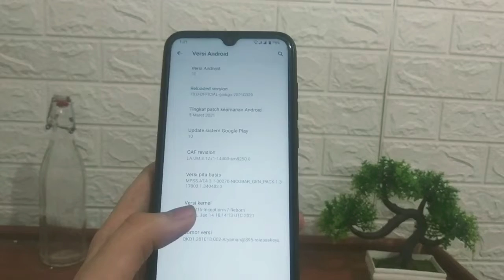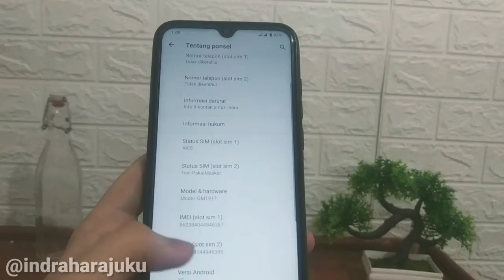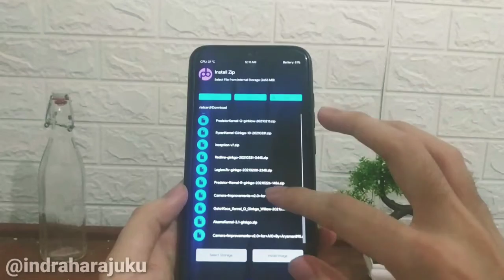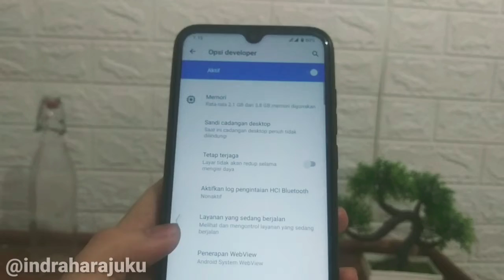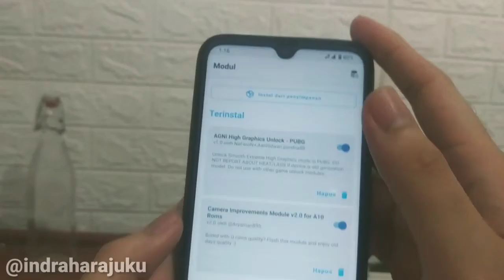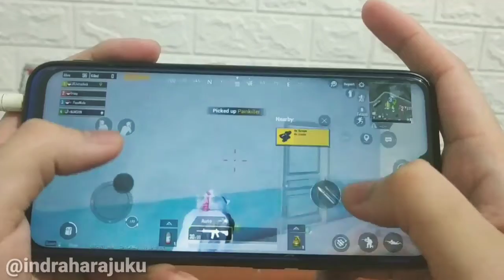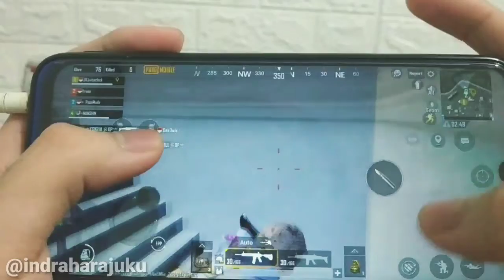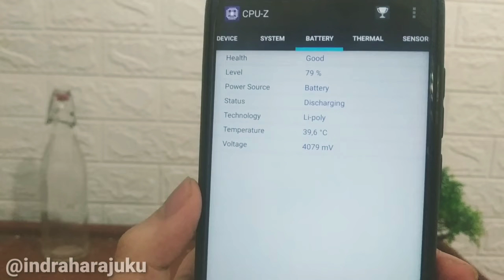REVIEW ROM RELOADED CAF + INCEPTION REBORN KERNEL REDMI NOTE 8 (GINKGO) SMOOTH BUAT GAMING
halo gaes di video ini saya membagikan review  reloaded caf official android 10 redmi note 8 ginkgo custom rom gaming terbaik.
update reloaded caf android 10,
reloaded os android 10,
reloaded os  note 8,
android 10 ginkgo,
review reloaded caf,
review reloaded os ginkgo,
reloaded new update ginkgo,
review reloaded os note 8,
reloaded os ginkgo,
berikut bahan bahan yang digunakan :